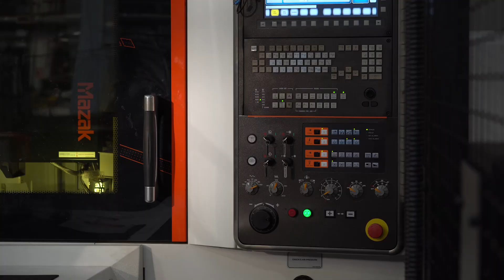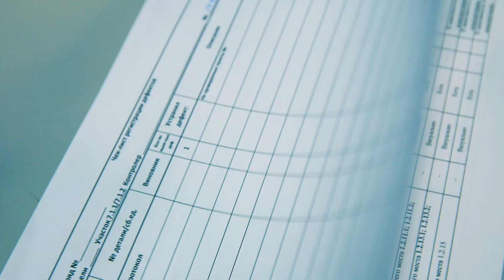Новый завод «Пегас-Агро» в Самаре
Самарский завод «Пегас-Агро» — место силы для технофилов и лечебница для технофобов. Если вам удалось попасть на его территорию — займитесь медитацией среди водоворота деталей, агрегатов и роботов: «Пегас-Агро» не вписывается в рамки привычного представления о российском заводе.

Просторный, технологичный, современный. Самые узнаваемые оранжевые опрыскиватели «Туман» производятся именно здесь — точнее, начали производиться с середины 2022 года. Кстати, предыдущая производственная площадка остается действующей.
Для строительства и запуска нового завода был выбран лучший период — с 2018 по 2023 год. В СМИ его называют идеальным временем для подачи плохих новостей — самая емкая характеристика нашей пятилетки начиная с 2020 года. Как уж руководству «Пегас-Агро» удалось построить и запустить производство, останется секретом фирмы. Будем считать, что помогли волшебные крылья Пегаса — как в технических, так и в душевных вопросах.